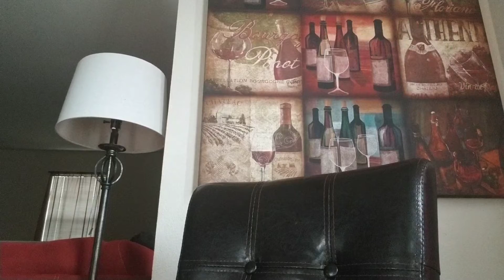December 29, 2019